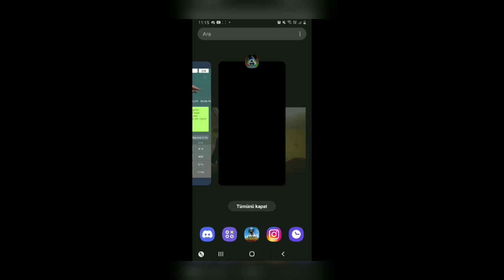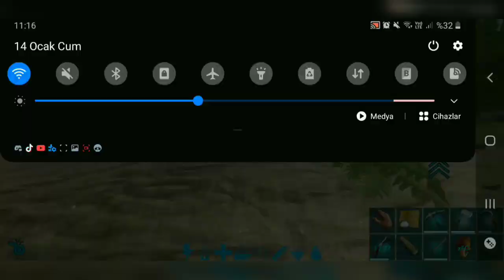ark:mobil yüksek seviyeli baryonyx !